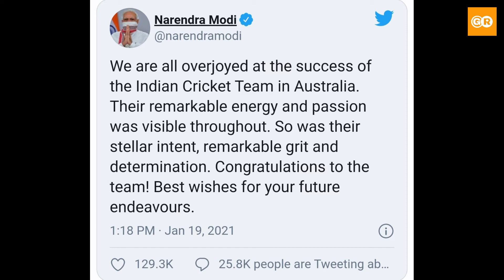India vs Australia 4th Test: India create history, win Gabba Test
India vs Australia (IND vs AUS) 4th Test Day 5 Highlights: India chased down 328 in the fourth innings to win the 4th Test vs Australia and claim the series 2-1.

A counter-attack from Shubman Gill (91) set up a thrilling hour of play on either side of the Lunch break, before Ajinkya Rahane joined Cheteshwar Pujara. Rishabh Pant (89*) was promoted to Number 5 as India looked to go for the win in the afternoon session. At Tea, India were 183/3, needing 146 to win in the final session. Pujara, after weathering numerous blows to the body, was given out LBW on umpire’s call for 56. Pant carried on India’s charge towards a historic win in the last hour of the Test, hitting the winning runs with minutes remaining before close of play. Australia had not lost a Test at the Gabba in 32 years before this.

Music credit